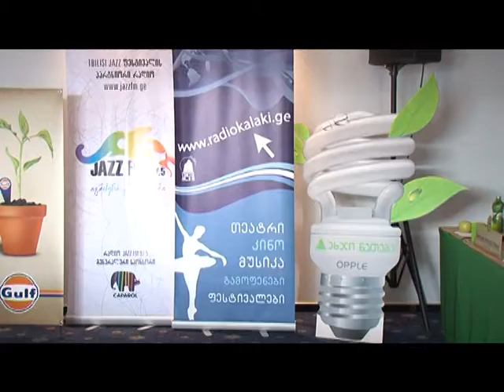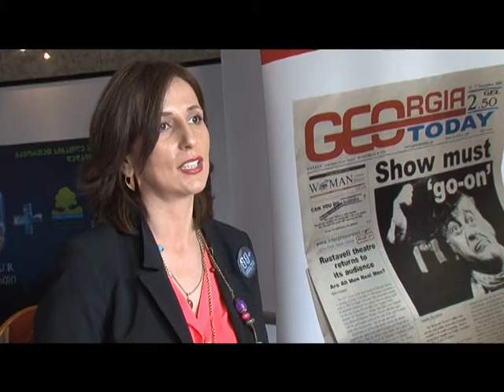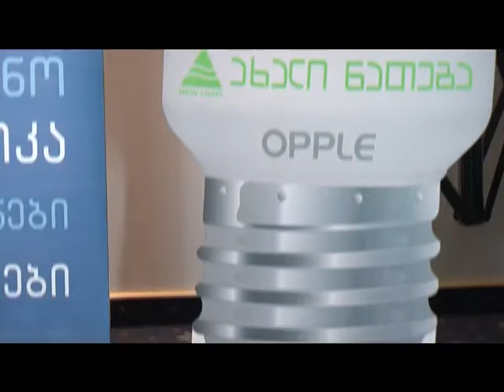"დედამიწის საათი" 2013/ Earth Hour 2013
"დედამიწის საათი" მსოფლიოში ყველაზე ფართომასშტაბიანი გარემოსდაცვითი აქციაა. ღონისძიების დროს, ერთი საათით, გამოირთვება კულტურული, ისტორიული და ეკონომიკური მნიშვნელობის ძეგლებისა და შენობების გარე განათება. ღონისძიების მთავარი მიზანია კლიმატის ცვლილების, გლობალური დათბობისა და ენერგოეფექტურობის შესახებ ცნობიერების ამაღლება.
"დედამიწის საათი" პირველად 2007 წელს სიდნეიში აღინიშნა ველური ბუნების მსოფლიო ფონდის ინიციატივით. 2012 წელს მონაწილე ქვეყნების რიცხვმა უკვე - 152-ს მიაღწია, 2013 წლის ღონისძიება კი ყველაზე მასშტაბური იქნება. საქართველო "დედამიწის საათს" 2009 წლიდან აღნიშნავს. წელს საქართველო მეხუთედ აღნიშნავს "დედამიწის საათს". ღონისძიების ფარგლებში ჩატარდება ყოველწლიური ფოტო-კონკურსი "დედამიწის საათი."